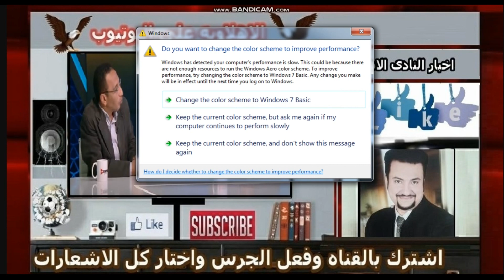خـنـاقــه ساخنه بين ابو لمعه الجرجير وعلاء عزت بسبب افشه وشريف والشناوى ورد اهلاوى على جهله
متنساش يا كبير الاهلاويه تدعمنا بلايك للفيديو وتشترك فى القناه وتفعل زر الجرس وتختار كل الاشعارات عشان ميفوتكش اى فيديو ينزل على قناتنا وشكرا لدعمكم الدائم لنا تدوم الجدعنه يا رجال الاهلى المحترمين